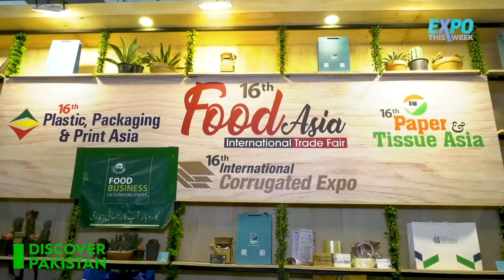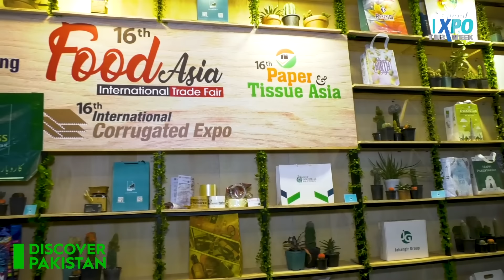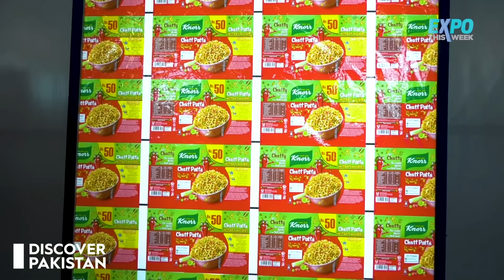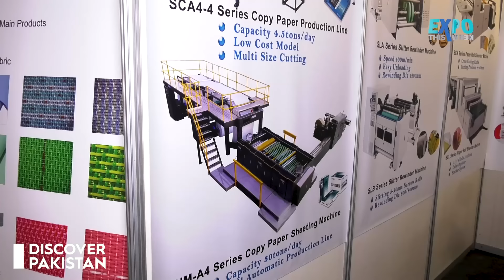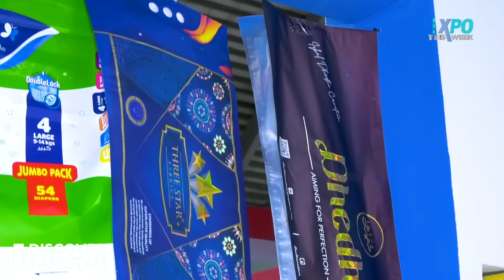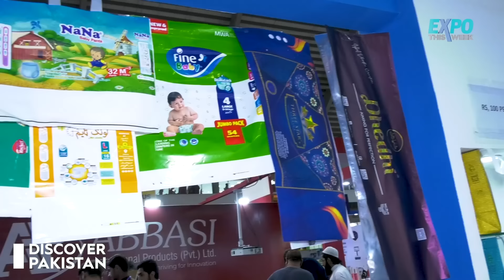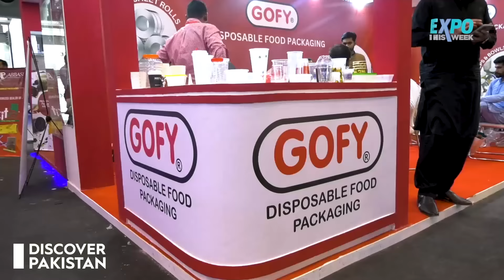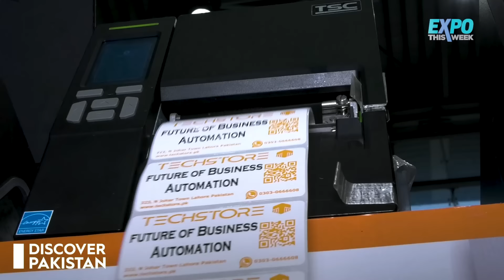Pakistan's Biggest International Exhibition in Lahore | Food Asia International Trade Fair 2024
Explore the vibrant and diverse world of food products at one of Asia’s largest international trade fairs. In this episode of "EXPO THIS WEEK," discover the latest innovations, trends, and gourmet delights showcased by top food brands from around the globe. Get an inside look at the exciting exhibitions, tastings, and networking opportunities that make this event a must-visit for food industry professionals and enthusiasts alike.